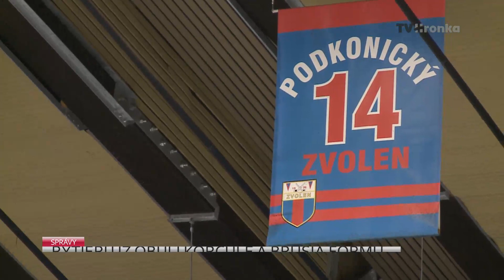Rytieri už obuli korčule a brúsia formu